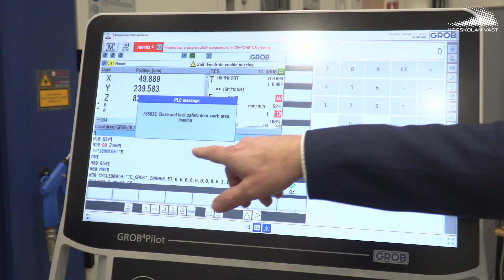CO-OP- ett smart sätt att rekrytera!- syntolkat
Anställ en Co-opstudent! Co-op ger dig som företag chansen att lära känna dina framtida medarbetare. Det är helt enkelt ett smart sätt att rekrytera.